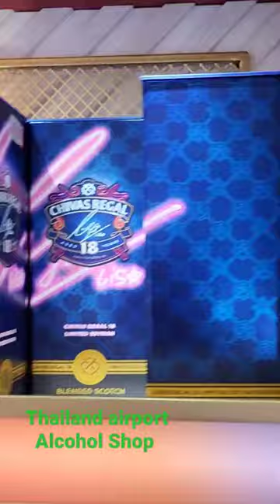Thailand airport alcohol shop